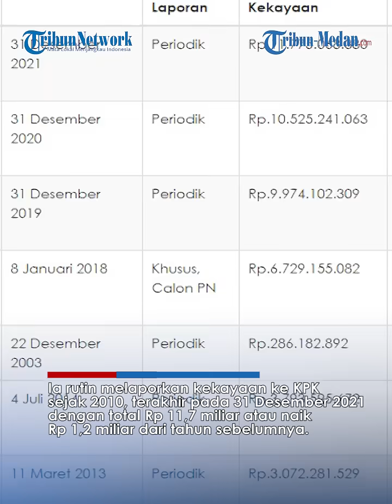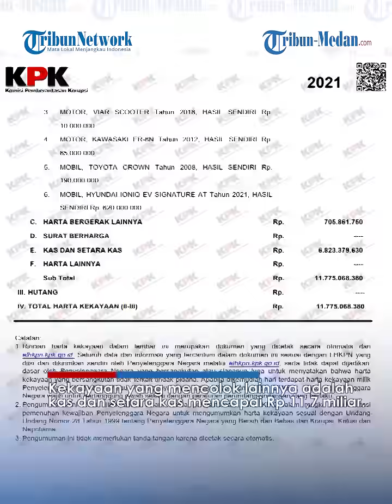Total Kekayaan Ganjar Pranowo, Naik Rp 1,2 Miliar Per Tahun hingga Pengoleksi Mobil Mewah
TRIBUN-MEDAN.COM - Sosok Ganjar Pranowo ramai dibicarakan setelah PDI Perjuangan mengusungnya sebagai Calon Presiden pada Pilpres 2024.

Ganjar adalah politisi kondang yang pernah duduk di kursi parlemen dan kini menjabat Gubernur Jawa Tengah.

Ditelusuri Tribun Medan, Ganjar Pranowo tidak memiliki kekayaan mencolok.

Ia rutin melaporkan kekayaan ke KPK sejak 2010, terakhir pada 31 Desember 2021 dengan total Rp 11,7 miliar atau naik Rp 1,2 miliar dari tahun sebelumnya.